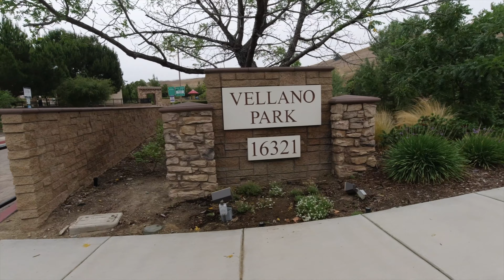Valleno Park 6.21.2020